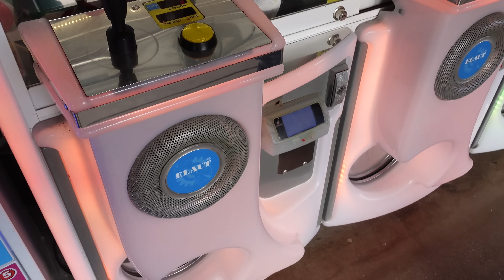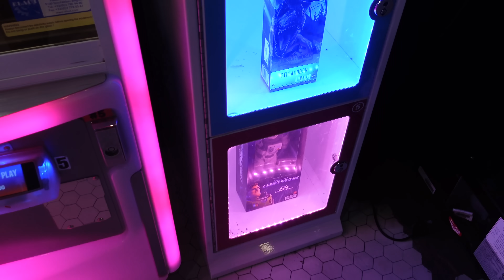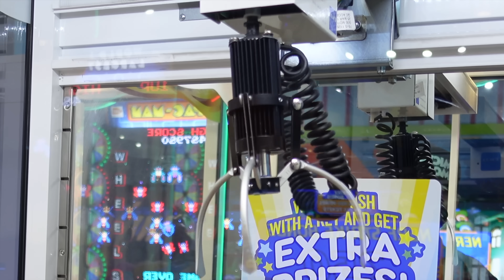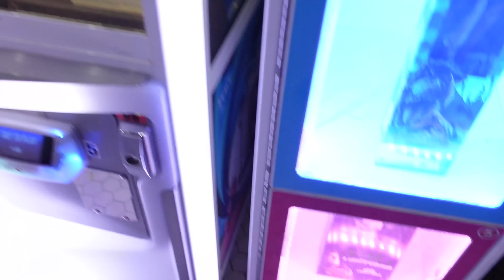FIND THE PLUSH WITH THE KEY TO WIN A BIGGER PRIZE!!!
Hey everybody!!!  We are back at Santa Cruz Beach Boardwalk, and we going to try and win a plush with a special key on it so we can win a bigger prize.  Two prizes for the price of one sounds good to me :-)

If you want to send us letters, artwork, care packages
our mailing address is: